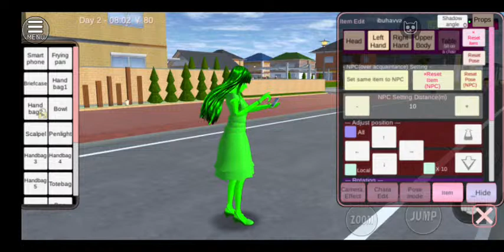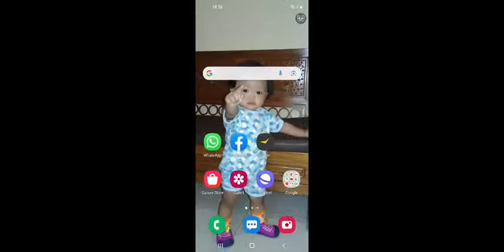Sakura berubah jadi ulat ijo, Mio, Yuta, Taigayuki ketakutan | Sakura School Simulator